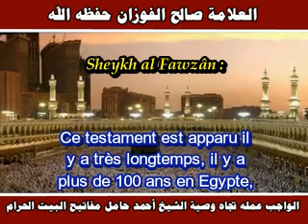La vérité sur la lettre de Cheykh Ahmadou - Sheykh Sâlih al Fawzân